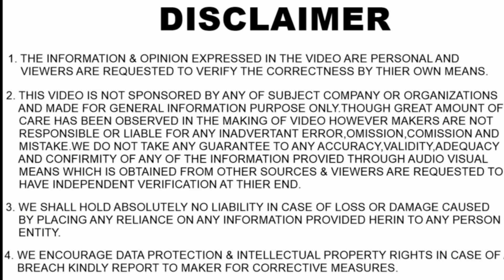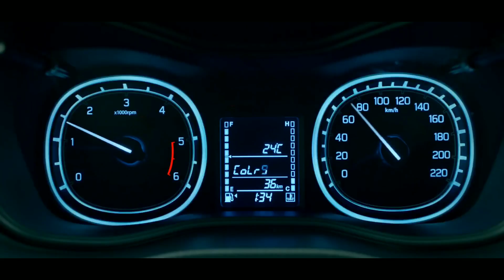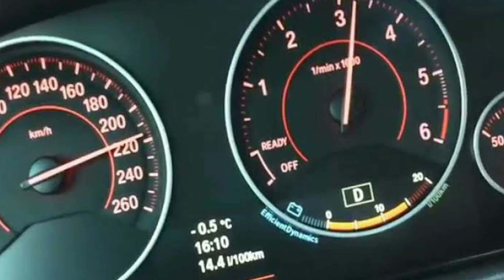2020 Maruti Vitara Brezza Facelift - First Review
Hey Guys, Checkout The 2020 Maruti Suzuki Vitara Brezza facelift will come with updated styling and also a BS6 compliant petrol engine, Here is first review  2020 upcoming maruti suzuki vitara brezza facelift Version. So you will get easily Informatiooon launch date, Price, Mileage, as well as Interior & Exterior. Maruti Suzuki is likely to launch the Vitara Brezza facelift at the 2020 Auto Expo.

The petrol-only Vitara Brezza facelift is expected to be priced between Rs 7.5 lakh to Rs 11 lakh. It will continue to rival the Hyundai Venue, Ford EcoSport, Tata Nexon and Mahindra XUV300. Currently, none of its rivals are available with BS6 powertrains. Share Your Thought With Us In Coment Box !!!